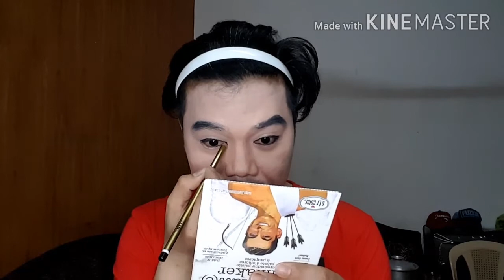Tutorial full Make-up Transformation TATAY DJ JR with John Lloyd Cruz